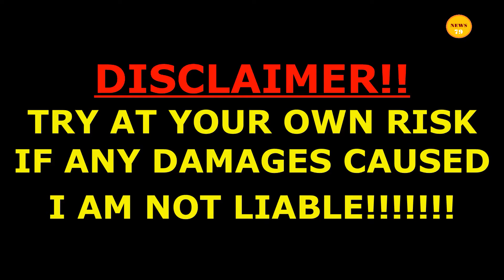This hack changed my life! Pt 1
Hello, my brudda's,
I am Sketchy, This is a DIY video and please try them at your own risk. This was a different approach of mine, further,  I hope you all liked it.
A big shout-out to my elder bro for the animation stuff he created.

Caution Again!

Please stay on the tip of your toes for the next part of this series where I will try to make art from the same and the video is due in the shoot so please subscribe!!!